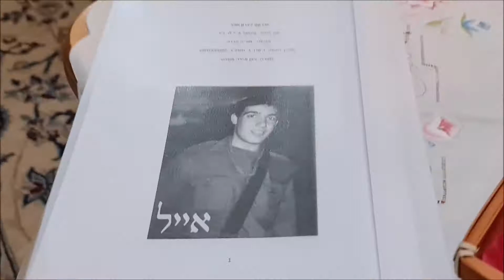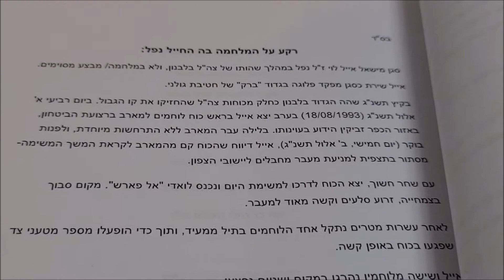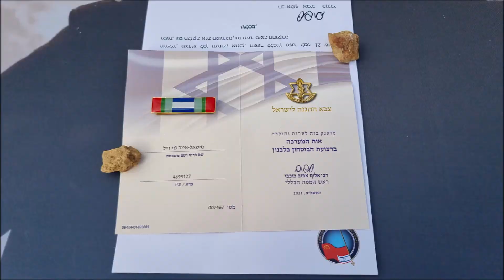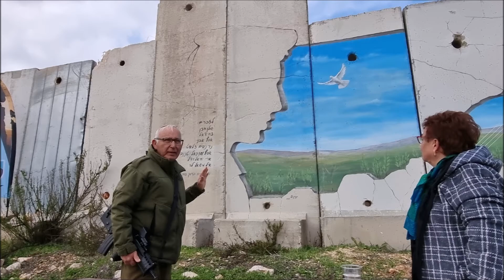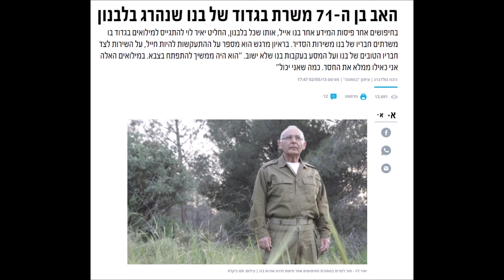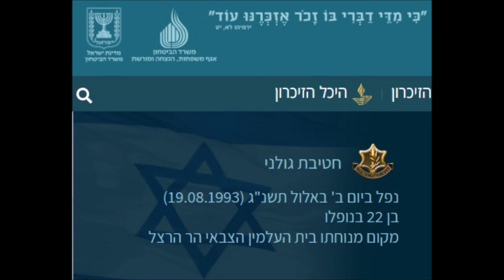מפגש בסלון ערב יום הזכרון 2022 אצל משפחת לוי רותי ויאיר בירושלים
החברים של סגן אייל מישאל לוי ז"ל שנפל בלבנון בשנת 1993 ,מתכנסים בכל שנה בבית משפחת לוי .